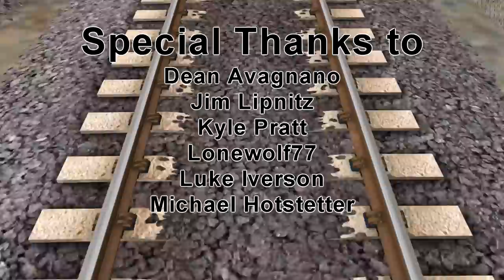High Speed Rail Comes to America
In the early 1990s, Amtrak brought two European high speed trains directly to the people...to see if they still liked riding trains.